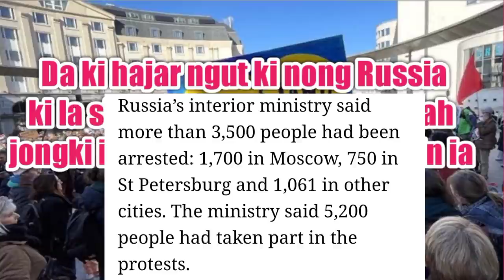Da ki hajar ngut ki nong Russiaki la shahkem na ka jingpyrshah jongki ia ka jinghiar thma u Putin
Da ki hajar ngut ki nong Russia
ki la shahkem na ka jingpyrshah
jongki ia ka jinghiar thma u Putin ia
ka Ukrained

Ai Nam u President ka ri Ukraine
ia u Oleksandr Oleksiyovych Pavliuk
da u "Hero of Ukraine"

Messi
ka kyrdan jong u Amit shahZenith Sangma bad Mamata BanerjeeMost sold shirt in 2021/2022 seasonKhyndiat shaphang u Dr.DD Lapang bad ka kyrdan pule jong uKa kyrdan pule jong u shri Lahkmen Rymbui bad Dr Ampareen LyngdohKa kyrdan Pule jong u EugenesonLyngdoh, Sunil Chhetri,Conrad k Sangmabad Mukul Sangmaka kyrdan pule jong u PM jongngiu Narendra modiKa rta jong 6 ngut ki Top Actorjong ka Bollywood jong ki snem 90ska kyrdan pule jong ki 11 ngut ki Actress ba paw jong ka Bollywood(Bollywood actress qualifications)ka kyrdan pule jong ki 17 ngut kiactor ba paw jong ka Bollywood(Qualifications)U ei u Actor ba heh jingsiew tam ha Bollywood (2022)Christiano ronaldo on Ronaldo Juniors futureka list jong ki player ba la ioh rahia ka Ballon d O'r award naduh ka snem 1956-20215 ngut ki player ba paw ha ka pyrthei ba ioh thep bun lol ha ka rta ba 21 snem Jah ka kyrteng u messi bad RonaldoKi 10 tylli ki channel ba bun tam ki nong subscibe ha ka pyrthei,2021👇👇 briew ba riewspah duh ha Asia bad India pisa ba rem dor tam ha ka pyrthei (10 strongest currencies in the world) dei tang ki Bodyguard hynrei ka Tulop jongki kan pynkyndit ia phi ba dei trai ia kine mynno la seng ia ki || katno ngut ki briew ba pyndonkam ia ki 60 lakh ha ka shibnai u kamai ha YouTube kakyrdanpulejongkibollywoodactors khasisong Rsmsuchiangsong DJWanshan Jessielyngdoh Madiangandmarangbah#khasistory khasiyoutuber highestpaidathletes2021 khasisong Osteakhasisong Mostsubscibedyoutubechannelintheworld Jingtipchannel kichannelbabuntamkinongsubscribehakapyrrhei jingtipkyllum khasitutorialpoint markzukerberg Facebook WhatsApp Instagram kiplayerfootballbaremdortamhakapyrthei footballplayerswhoarechristian #YouTubeincome youtubeearning khuborsport Bollywoodactress Bollywoodactor,Bollywoodactorsqualification#Christianoronaldo